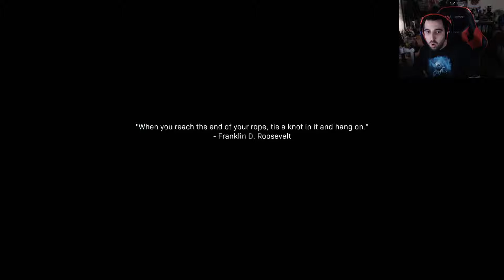Campaign: The Wolf's Den - Call of Duty: Modern Warfare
Mission 10: The Wolf's Den - Hardened Difficulty